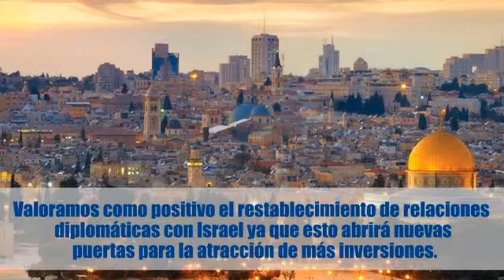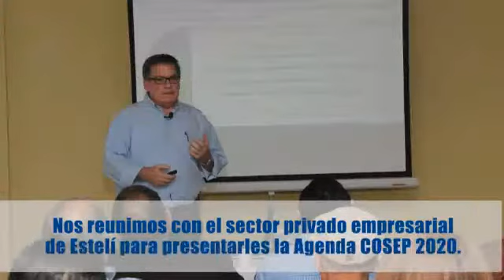Resumen Semanal del COSEP del 27 de marzo al 1 abril 2017